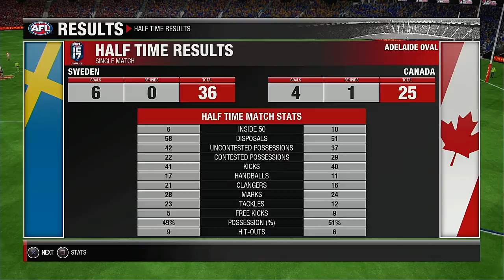2021 International Cup Group B Round 5ive Sweden VS Canada